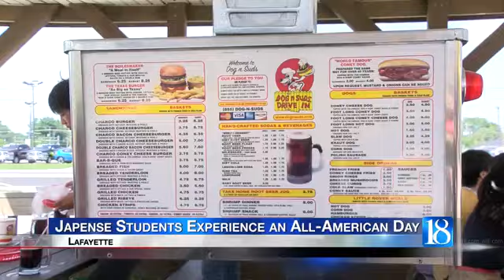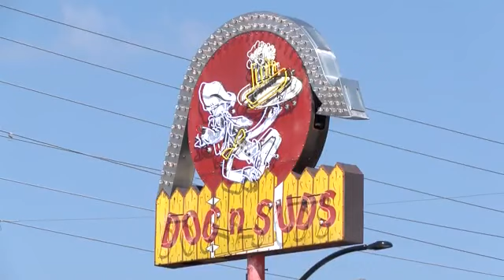Japanese students visit